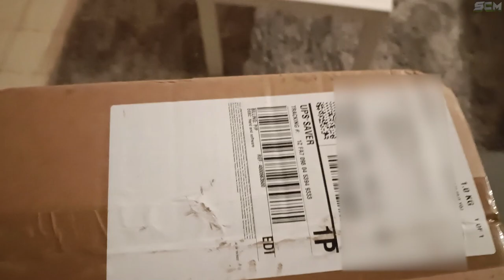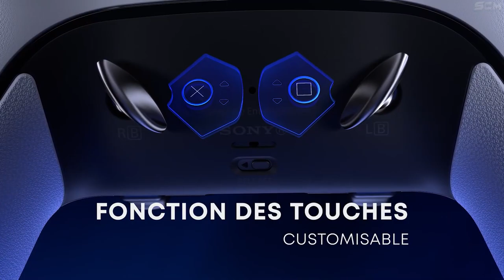UNBOXING DUALSENSE EDGE PS5, PRÉSENTATION & IMPRESSIONS DE LA NOUVELLE MANETTE SONY PLAYSTATION 5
▬▬▬▬▬▬▬ • BIENVENUE 😍 • ▬▬▬▬▬▬▬

▬▬▬▬▬▬▬ • PARTENAIRES 💪 • ▬▬▬▬▬▬▬

👉StealthGamer:
"SOISCOOLMEC"
"STRIKESOISCOOL"

TikTok "SoisCoolMecYTB"
👻Snapchat "soiscoolmec"

.▬▬▬▬▬▬▬ • TOP DON 💰 • ▬▬▬▬▬▬▬